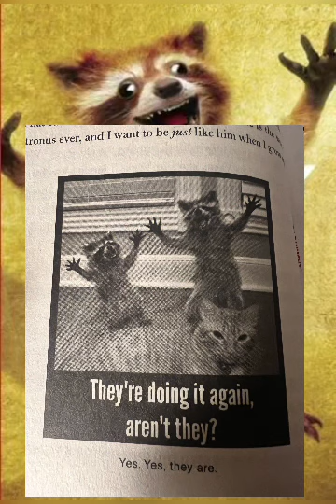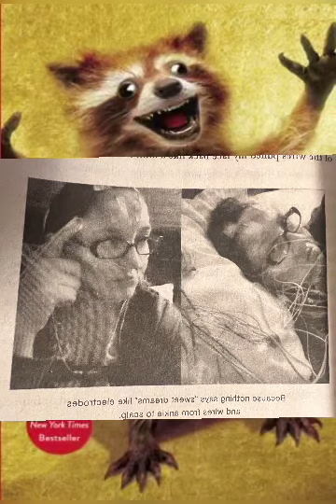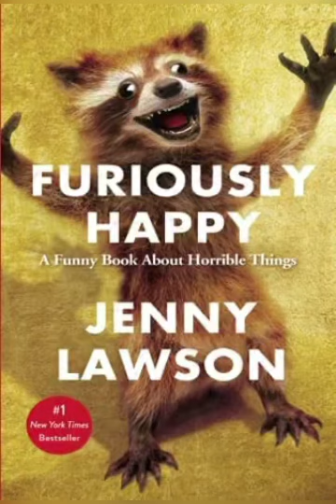Furiously Happy, Ch. 4